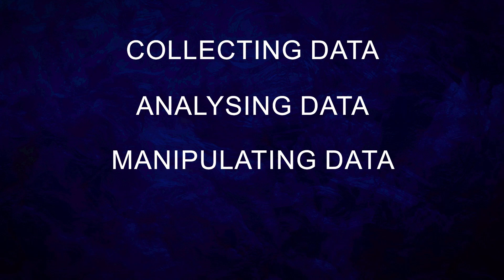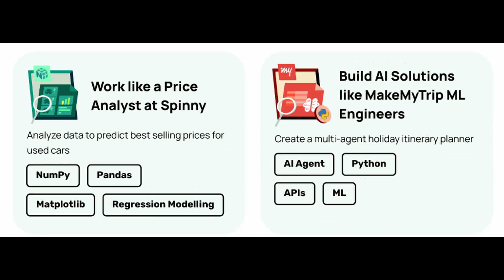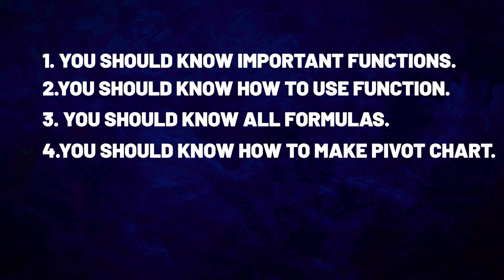How to Become a Data Analyst | Ultimate Data Analyst Roadmap 🔥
Hi Everyone,
In this video I have given a complete roadmap
on how you can become a Data Analyst at your dream company. I have also discussed the future of data and whether going into field of data is a good call or not.

00:00 Introduction
00:16 Future of Data Analytics
01:54 Maths and Statistics for Data Analytics
04:33 Excel and Features
05:38 Python (Numpys + Pandas)
07:15 Tableau and Power BI
08:38 SQL + DBs
10:50 Getting a Job
11:36 Outro

Topics:
How to become Data Analyst
Data Analyst Resources